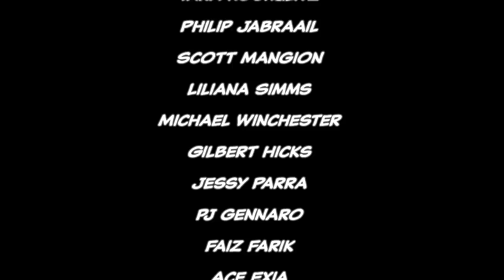DCeased Full Story (DC Universe Zombies) | Comicstorian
Send Mail!
Loveland 80539